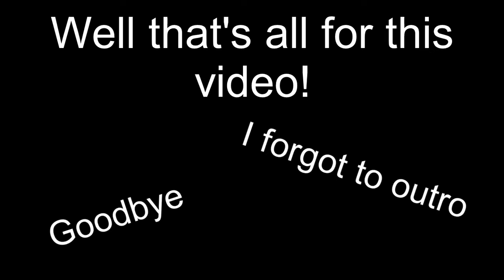Panic in Flee the Facility (friends) #2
Hey guys this is part 2 of panic in flee the facility!!! Enjoy!

Note: Sorry that some of the subtitles are hard to read in some places...

Intro: Dynamic Duo
Outro: Monstercat Bad Pitched